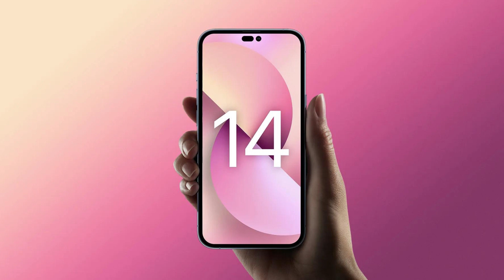iPhone 14 Pro Max Price